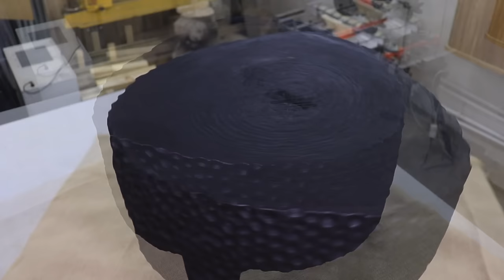DIY CARVING A WOOD TABLE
In this step-by-step guide, I will show you how to carve a gorgeous table from a wooden stump with an unusual design. After that, I showed the process of burning wood, using a gas burner. This method makes a piece of furniture spectacular and memorable!

Happy viewing!